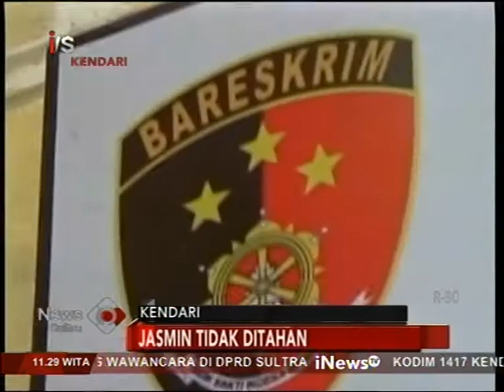Pertahankan Lahannya Dari Perusahaan Tambang Warga Wawonii Jasmin Tersangka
iNews Sultra, 28 November 2019